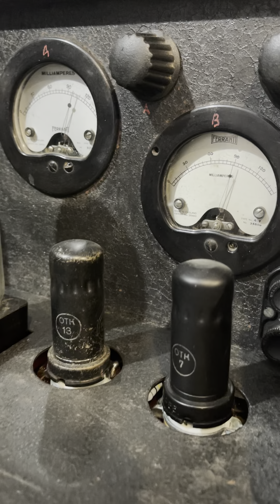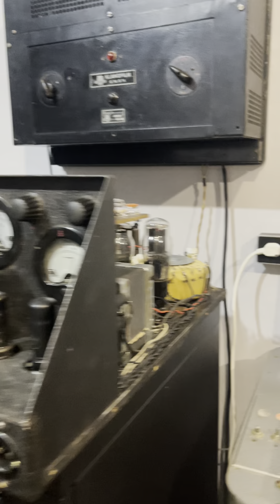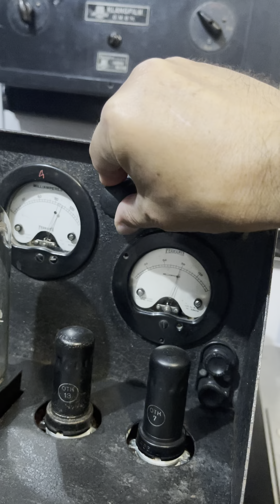Russian doom Black metall 1988 Tube magnitophone Amp Tape reel to reel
Recording 19/2